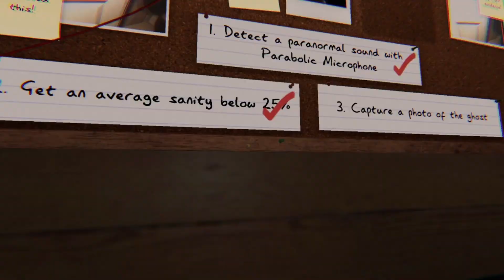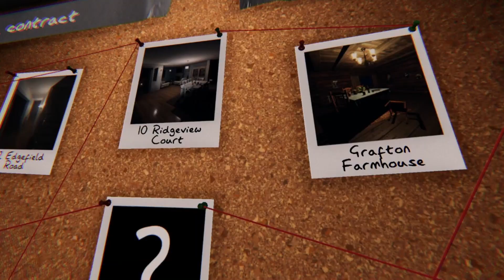Honest Phasmophobia Gameplay w/ Promethium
Honestly playing Phasmophobia with Promethium!